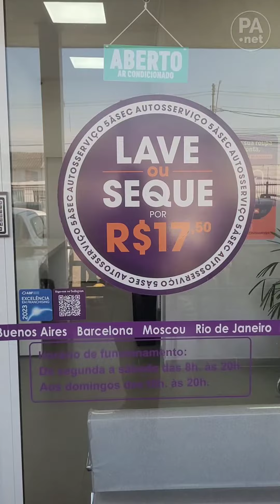Chegou em Pouso Alegre a maior rede de lavanderias do Mundo: A 5àsec